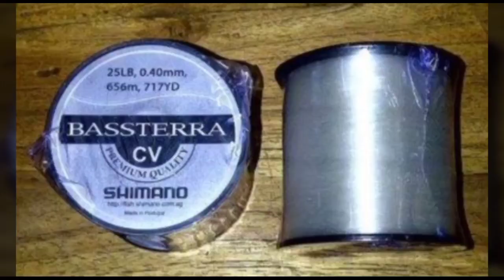Review Reel Pancing Terbaru Murah Dan Kuat 12+1 Ball Bearing 🤔🤔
salam sahabat Pemancing kali ini kami memberikan sebuah Video terbaru yang menayangkan Review reel Pancing Terbaru Tahun 2020 yang memiliki harga Murah Dengan Kualitas Kuat tentunya tidak murahan reel pancing ini merek Daido dimana reel pancing Daido terkenal murah dengan kualitas reel yang kuat tak hanya itu reel pancing ini menggunakan power Handle dan spool aluminium serta ball Bearing 12+1 nah sobat tunggu apalagi silahkan tonton sampai habis yah tentang Review reel pancing terbaru Kuat murah dan terbaik di kelasnya